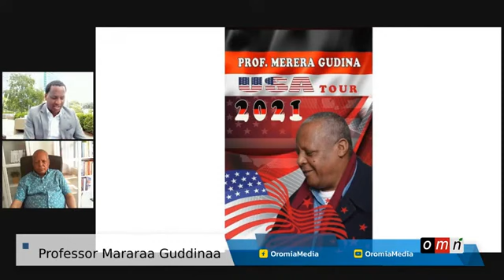Professor Marera Gudina Amerikaatti OMN ||VOA ||BBC AFAANOROMOO|| ODAA MEDIA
Daawwattoota keenya Odeeffannoowwan Haaraa fi Wayitawaa Yeroo Hundumaa Youtube keenyaan gadhiifaman akka isin dhaqqabaniif Youtube keenya

ODAAMEDIA BBCAFAANOROMOO OMN KELLOMEDIA EBS FANA VOA AGM AWASHMEDIA EGEREEMEDIA WAKJIRATUBE ABELBIRHANU EBC KANATV DW TIGRAI OROMIA SUDAN ETHIOPIA HABESHA ZEHABESHA ZENA ODUU OROMOFILMS OROMOMUSIC ETHIOMUSIC